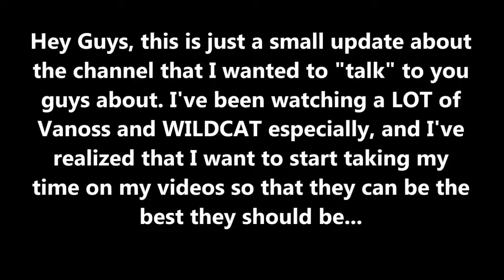Small Update - Upload Schedule, Games, and Video Quality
Something small that I needed to let you guys know before I proceed to make more videos, that way you guys are up to date on what's going on.